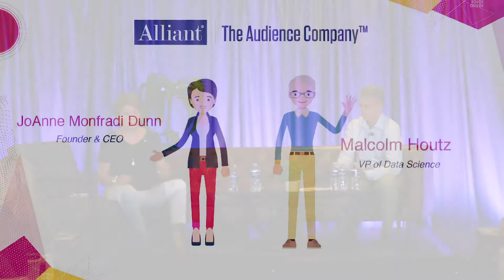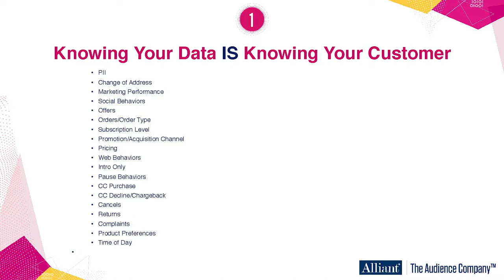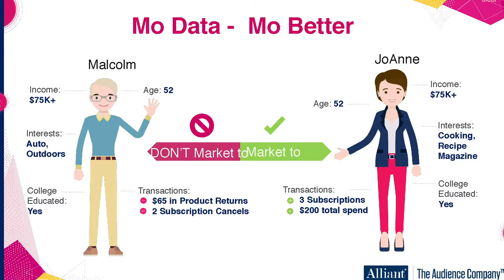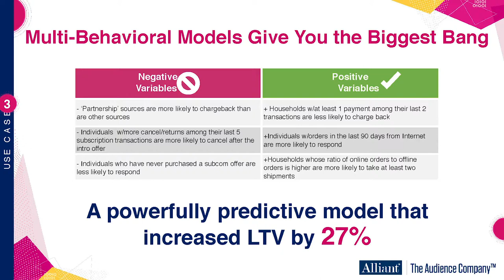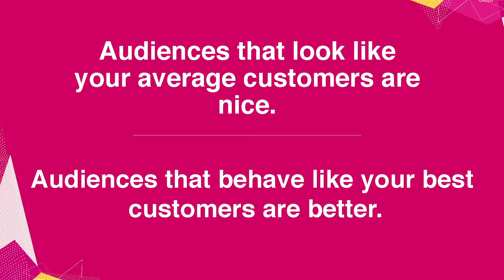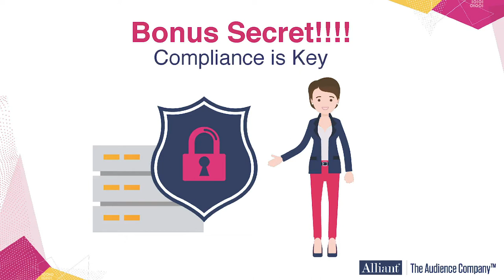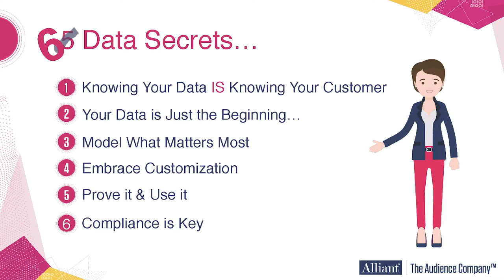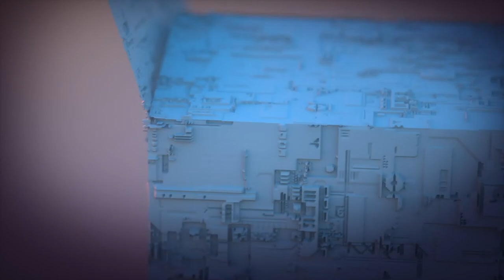5 Data Secrets of Successful Subscription Marketers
Building a successful subscription-based business takes more than a compelling product and an attractive price-point — long-term profitability requires a thorough understanding of the data your customers are generating and continuing discipline in using those signals to inform your customer acquisition and management strategies.

Whether your organization is a start-up or an established provider, this 40 minute tutorial will deliver actionable data strategies developed by hundreds of subscription-based businesses in a fast-paced, cast study format.

Learn how to execute five powerful analytics strategies for subcom marketers proven in improving marketing efficiency, reducing fulfillment costs, minimizing churn and increasing lifetime value.

Presented by JoAnne Monfradi Dunn, Founder and CEO, Alliant
and Malcolm Houtz, VP Data Science, Alliant at SubSummit 2019 in New Orleans, LA.

Attend the next SubSummit by visiting and join the SUBTA Community by visiting